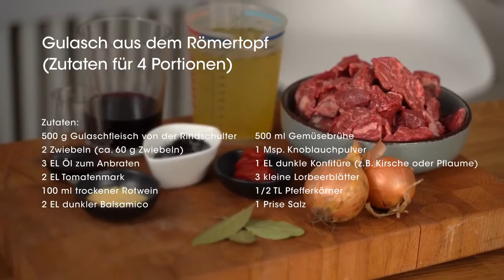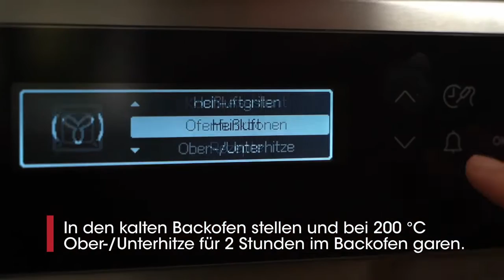Sehr einfaches Gulasch Rezept im Römertopf ..sehr sehr lecker .. wie bei OMI ;-) !!!!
Viel Spaß beim Kochen und lasst es euch gut schmecken !